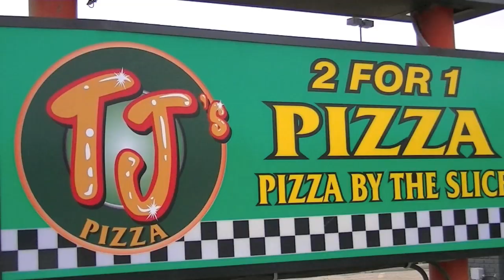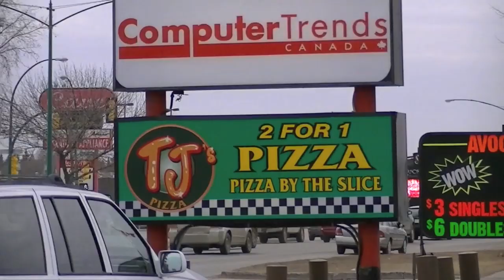TJ's Pizza 8th Street - Saskatoon Pizza Delivery Directory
TJ's Pizza on 8th Street in Saskatoon is located at 2921 8th Street East.

They have some 2 for 1 pizzas in their menu. They pride themselves on using fresh dough and sauce. You can eat your pizza there or order for delivery.

There are three TJ's Pizza locations in Saskatoon.